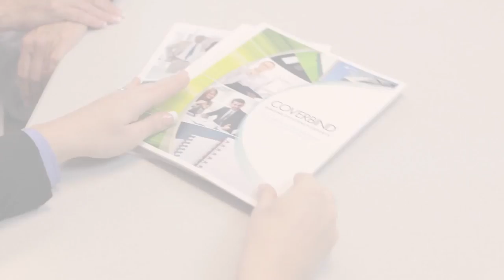Coverbind DROPGO Workflow